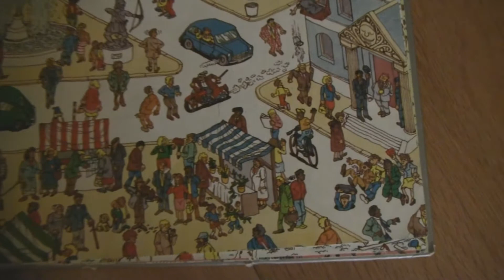how to find the camera ( where's waldo interactive game )